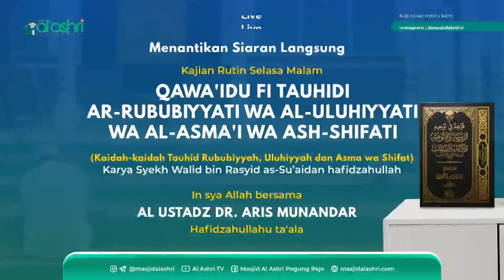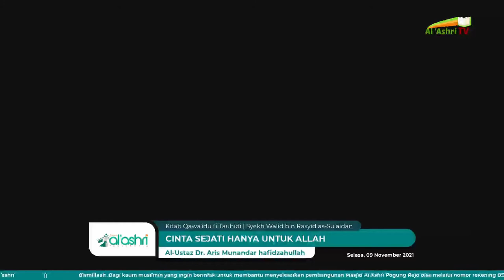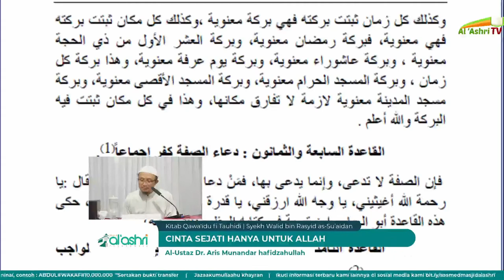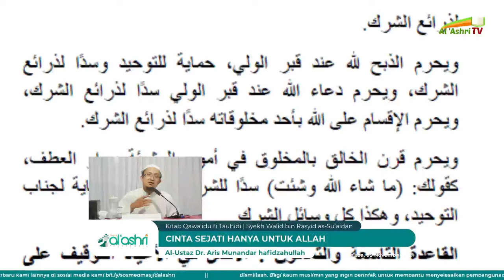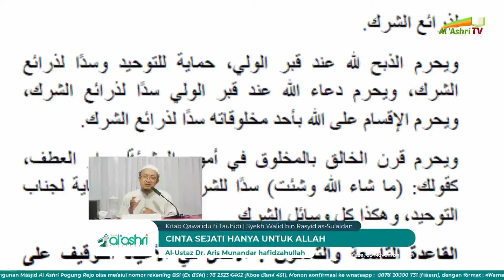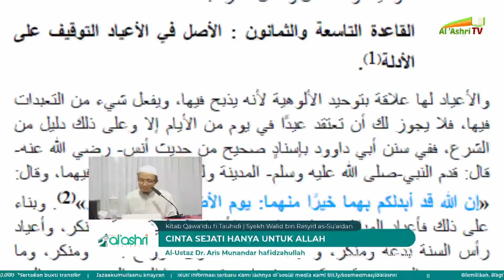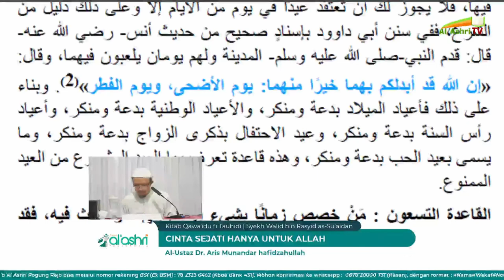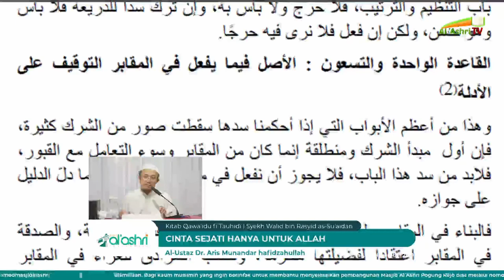#23 Cinta Sejati Hanya Untuk Allah (Qawa'idu fi Tauhidi) - Ustadz Dr Aris Munandar hafidzahullah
Pembahasan Kitab Qawa'idu fi Tauhidi ar-Rububiyyati wa al-Uluhiyyati wa al-Asma'i wa ash-Shifati karya Syekh Walid bin Rasyid as-Su’aidan hafidzahullah.
Pembahasan kali ini adalah pertemuan terakhir dari kajian Kitab Al Kabair bersama al-ustaz Dr. Aris Munandar hafidzahullahu ta'ala